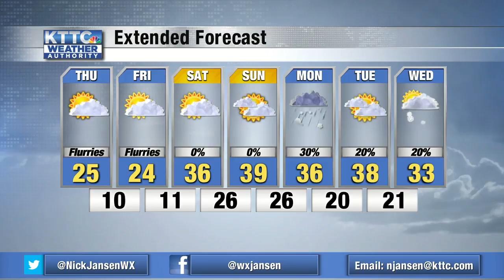Looking ahead to warmer temps in March